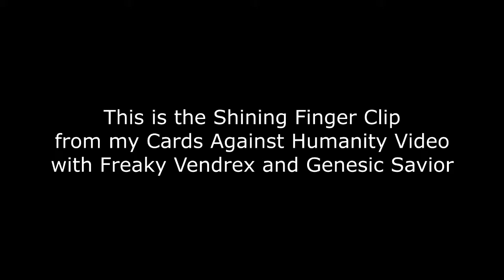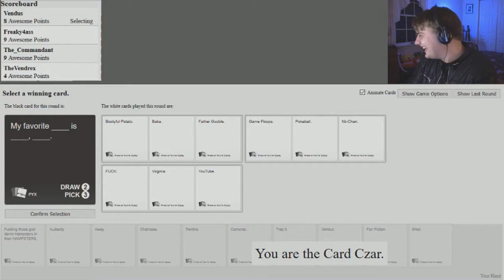Vendus Does Shining Finger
Sorry I took so long getting this out for you guys.